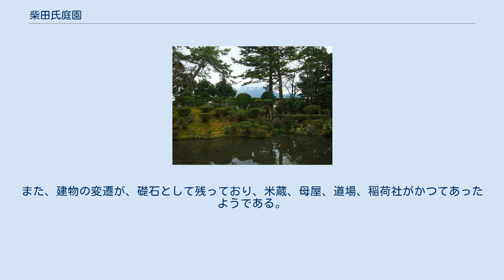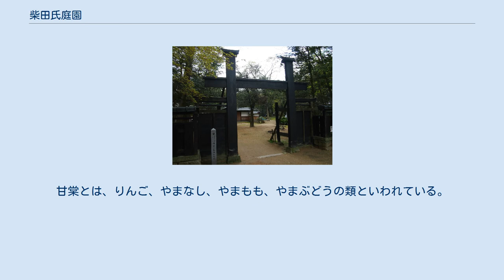柴田氏庭園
柴田氏庭園　野坂岳の借景 柴田氏庭園 柴田氏庭園（しばたしていえん）は、福井県敦賀市にある江戸時代前期の庭園である。
国の名勝に指定されている。
別名「甘棠園(かんとうえん)」とも呼ばれている。
 柴田氏庭園は、庭園と書院などを含む屋敷区画全体が、敦賀市の史跡、および国の名勝に指定されている。
若狭国小浜藩の豪農であった柴田権右衛門が、新田開発を始めた時期に屋敷を建て、その後、築山林泉（つきやまりんせん）回遊式庭園が造られた、敦賀富士と言われる野坂岳を借景としている点が大きな特徴である。
 もともと柴田氏の屋敷は、周囲に5～6m幅の濠を巡らせた60mの方形の区画であった。
その後、作庭に伴い、濠の一部を池として取り込み、土塁を築山とした。
このように濠を利用しているため、池は細長く、また深く、書院前の玉石張りの岸辺は勾配がきつくなっている。
築山には滝石組があり、中島には土橋が架けられている。
また、書院側から池を望むと、築山のやや右手の奥にどっしりとした野坂岳の姿が遠望できるように設計されている。
一説には、狩野探幽が地割設計し、探幽死後の1688年（元禄元年）頃に小堀遠州が作庭したというが、史料的な裏付けはない。
 池に面して建つ書院は、小浜藩主酒井氏の休憩所としても利用された記録がある。
欄間にも酒井氏家紋の剣片喰（けんかたばみ）が彫られ、身分の高い方に向けた一段高くなった座敷が残り、柴田氏が小浜藩と密接なつながりがあったことを示すものである。
また、庭園側の窓の桟が鳥居形となっているが、柴田氏の出身は野坂村であり、氏神として野坂岳を遥拝する意図があったとも考えられている。
なお、現在の屋根は銅板葺きとなっているが、当初は、柿葺き（こけらぶき）であったと推定されている。
 書院以外の建物として、書院に接した居宅、通路塀、土蔵、中門、通用門、冠木門が残る。
特に黒く塗られた冠木門は、柴田氏庭園のシンボルとなっている。
また、建物の変遷が、礎石として残っており、米蔵、母屋、道場、稲荷社がかつてあったようである。
 柴田氏庭園は「甘棠園」、「甘棠館」と呼ばれるが、これは、小浜藩6代藩主の酒井忠存が、休憩した際に「詩経」の「甘棠の愛」の故事にちなんで命名したと伝えられる。
甘棠とは、りんご、やまなし、やまもも、やまぶどうの類といわれている。
屋敷の西側にはヤマモモの巨木があり、「甘棠園のヤマモモ」として、敦賀市の天然記念物に指定されている。
また、クスノキの巨木もあるが、これは柴田氏が楠木正成の子孫を名乗ったことに由来するといわれ、こちらも市の天然記念物となっている。